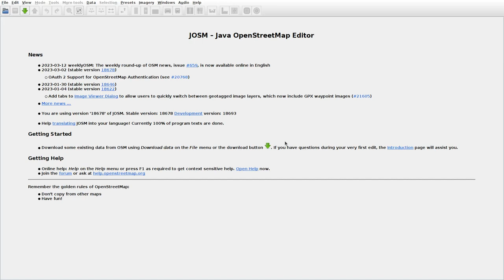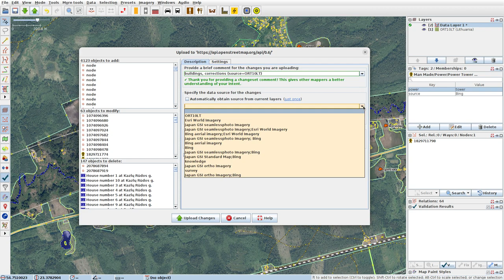JOSMrec1446 2023 03 15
Lithuania. Bartininkai, Degučiai, Krūveliai, Trakiškė.Tracing buildings (mainly) in JOSM for openstreetmap.